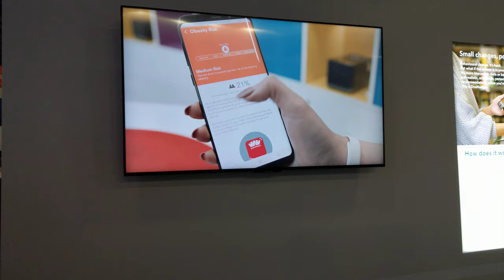Shop with your DNA and Make Health Choices, CES 2020 [4K]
DNANudge - Dnaband

Video taken at CES 2020 from DNANudge booth.